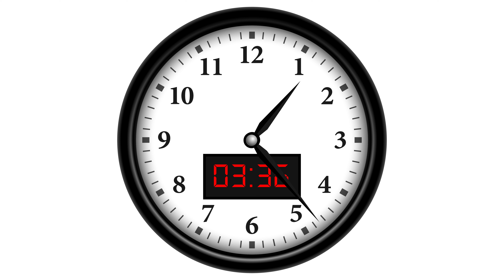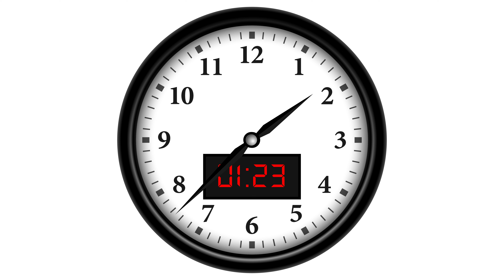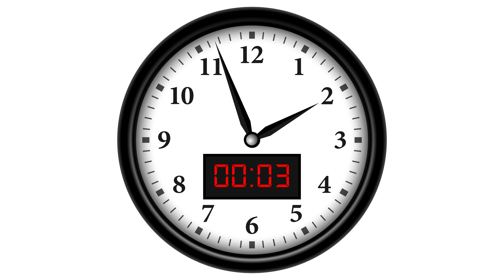⏱Contador de 10 minutos com relógio de parede ⏱Cronômetro de 10 minutos, 10 minutes timer wall clock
💚 if you like our videos and using it please support and contribute to us:
💚Se você gosta de nossos vídeos e os usa, por favor, apoie e contribua conosco
Além disso, você pode compartilhar nosso canal com seus colegas editores de vídeo.

O, ⏱Contador de 10 minutos com relógio de parede ⏱Cronometro de 10 minutos, 10 minutes timer wall clock, é um vídeo que nós do canal @greenscreenvideosofficial estamos oferecendo gratuitamente a você! Aproveite!

💲 Produtos para seu Computador

💲 Fundos de Chromakey

💚 Posso Usar o Vídeo ⏱Contador de 10 minutos com relógio de parede ⏱Cronometro de 10 minutos, 10 minutes timer wall clock, chroma key em meus projetos?

Sim. Você pode usar esses vídeos para uso justo e pessoal sem nos atribuir direito autoral. Sinta-se a vontade para usar quaisquer fundos e camadas de tela verde que estão disponíveis aqui.
Mas, se você pode nos dar créditos pela fonte dos vídeos que você usa. Consideraremos uma honra a sua ajuda.

Nós somos os desenvolvedores do canal @greenscreenvideosofficial. Criamos fundos de tela verde (Chromakey) gratuitos. Fundos úteis para Youtubers, criadores de conteúdo e publicitários.

Oferecemos nosso serviço de graça para você. Nossos Vídeos são adequados para todos os tipos de edição de vídeo. Fundos de tela verde são úteis para todos os tipos de edição de vídeo em diferentes campos e funcionam muito bem para criar novos vídeos de várias maneiras diferentes. Acreditamos que um editor pode usá-los com muita flexibilidade.